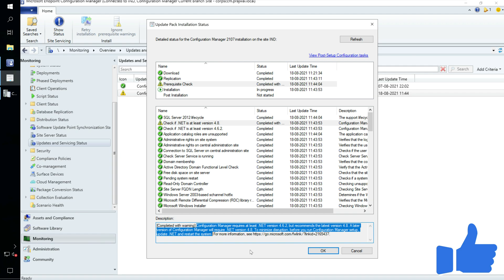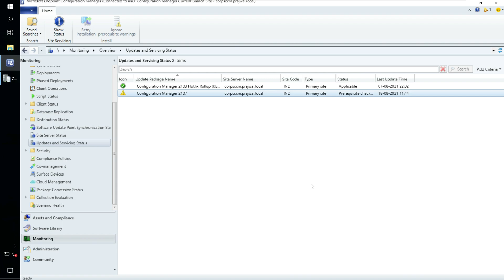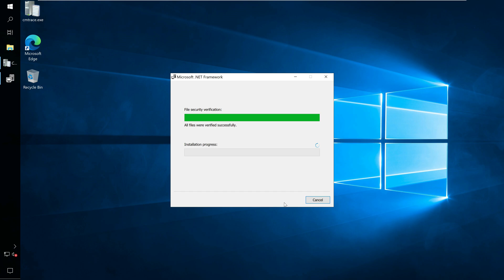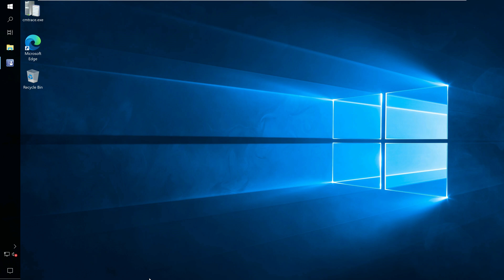Fix Configuration Manager 2107 .NET 4.8 Prerequisite Warning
In this video I will show you how to fix the Configuration Manager Dot NET 4.8 prerequisite warning. After you run SCCM 2107 prerequisite check, you will encounter Dot NET 4.8 Framework warning.

In the SCCM console go to Monitoring\Overview\Updates and Servicing Status. Right click Configuration Manager 2107 update and click Show Status. Select the Prerequisite Check warning and then select the entry Check if .NET is at least version 4.8.

ConfigMgr 2107 requires at least .NET version 4.6.2, but recommends the latest version 4.8. A later version of Configuration Manager will require .NET version 4.8. To minimize disruption, before you run Configuration Manager setup, update .NET and restart the system.

Configuration Manager 2107 adds a new prerequisite check where it requires at least .NET version 4.6.2, but recommends the latest version 4.8. The warning is fixed after you install the .NET Framework 4.8.  It must be noted that this is only a warning and will not stop you from upgrading Configuration Manager to version 2107. However, Microsoft clearly states that you must update the .NET framework to version 4.8 so that you don’t encounter this warning when you install the next release, which will be SCCM 2111.